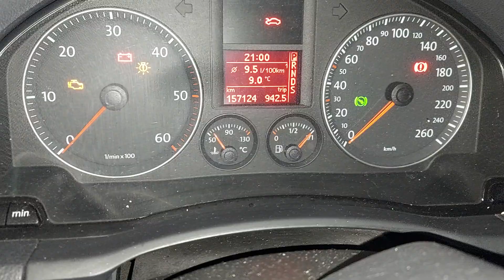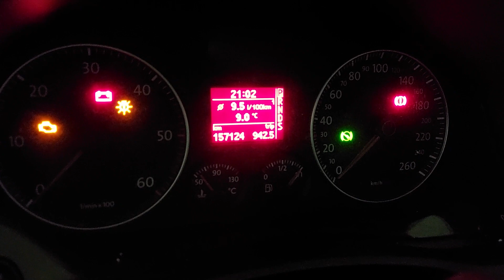GOLF 5 1.9 TDI BKC VRACEN 100.000 KM